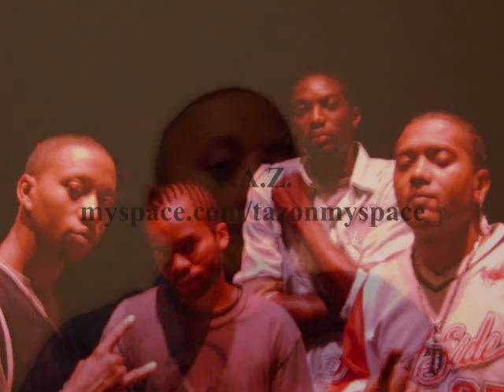when we ride-freestyle Divercity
freestyle from our mix cd "The Introduction"